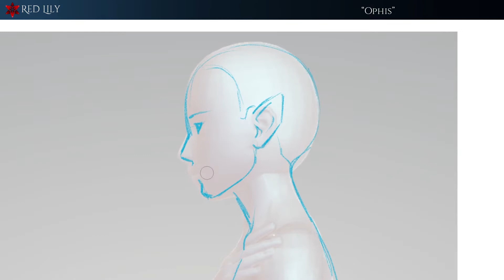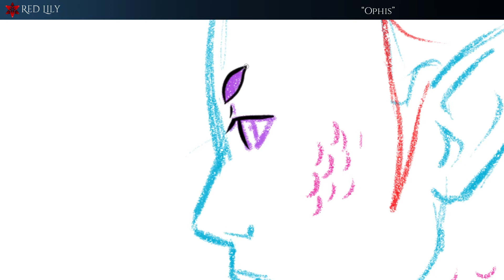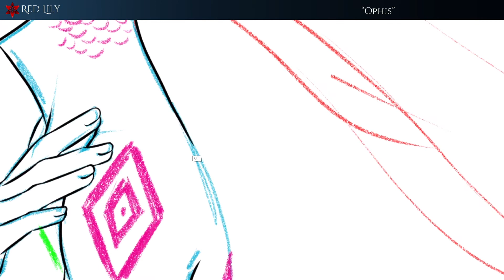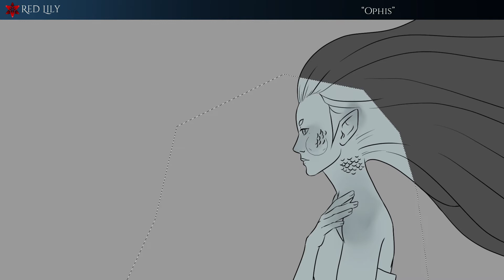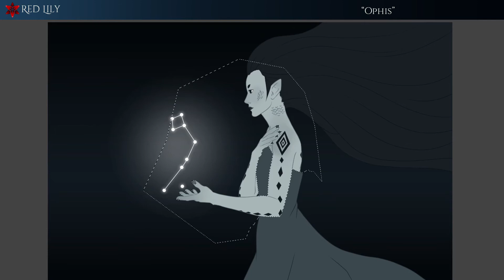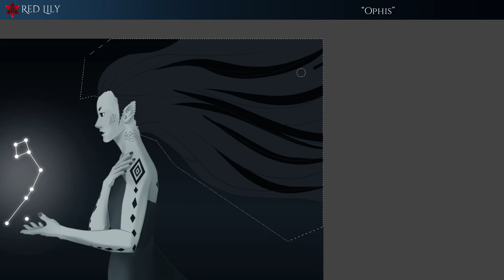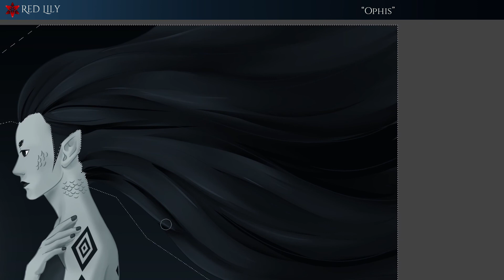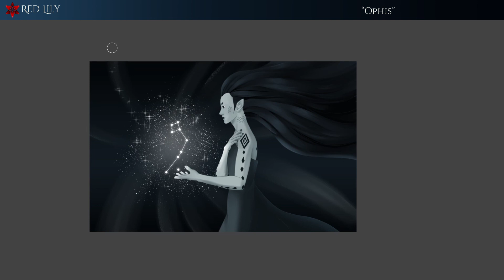Ophis | Art Timelapse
Finally got some new tools to start doing desktop timelapses again.

- Artifice
- In the Belly of the Whale
- Do Not Look Back